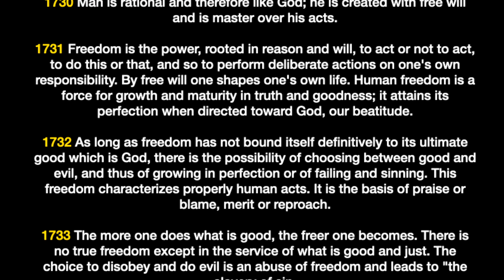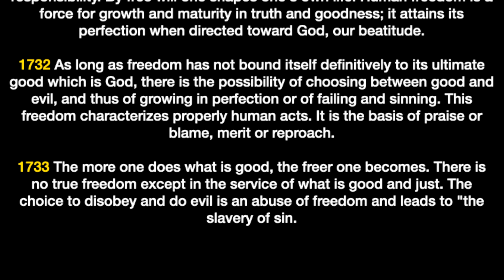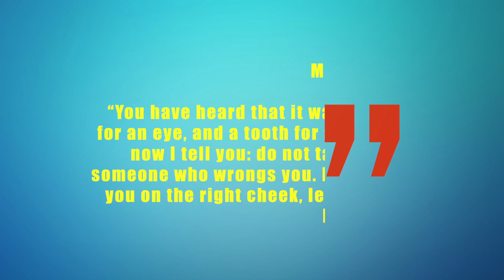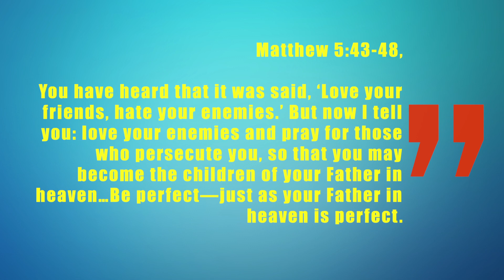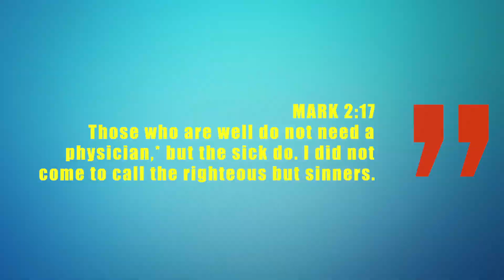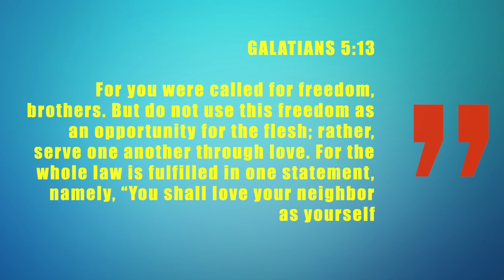IS FREEDOM DOING WHATEVER I WANT?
This presentation explains briefly what true freedom means, according to the teachings of Jesus Christ and His Catholic Church.